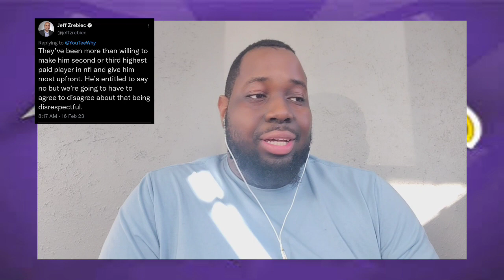Ravens vs. Lamar Jackson: The Truth Is Nobody Knows...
Ravens and Lamar Jackson haven't been able to agree to a contract and with each passing day a 'new' story appears. The truth is probably somewhere in the middle. Let's talk about it!